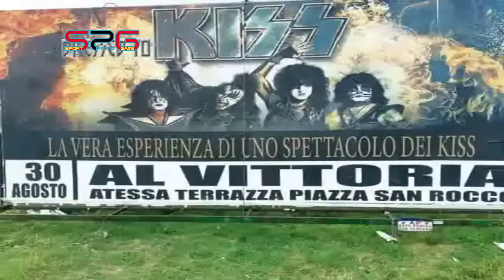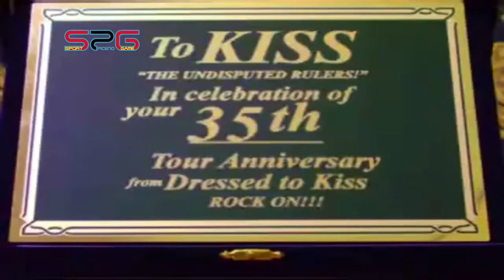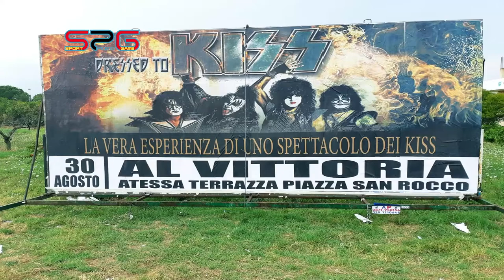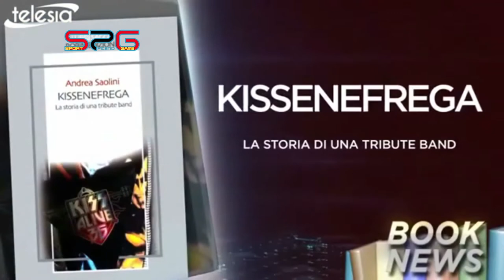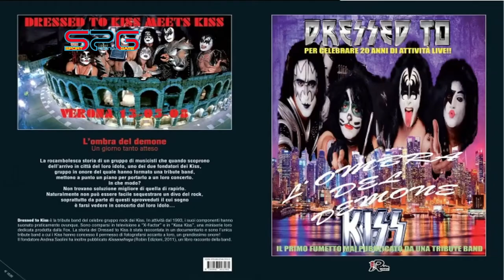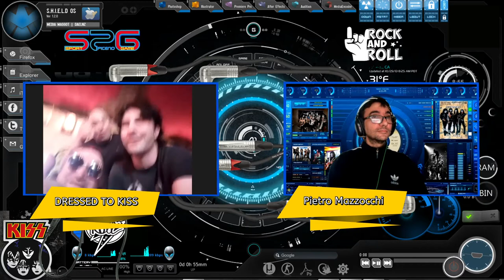intervista DRESSED TO KISS Dressed tribute band dei KISS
DRESSED TO KISS,
,Roma, RM
,ROCK AMERICANO
I Dressed to Kiss sono l'unica tribute band a cui i KISS hanno concesso il permesso di fotografarsi assieme a loro, durante un evento chiamato i "DRESSED TO KISS INCONTRANO I KISS.Verona 2008", organizzato a Verona il 13 maggio 2008, da cui e' stato tratto anche un documentario,.
Documentario DRESSED TO KISS MEETS KISS Verona 2008

Kissenefrega. La storia di una tribute band - Andrea Saolini - Libro - Robin - I libri saggi | IBS
Kissenefrega. La storia di una tribute band è un libro di Andrea Saolini pubblicato da Robin nella collana I libri saggi: acquista su IBS a 12.35€!

Robin Edizioni - L’ombra del demone - Collana: Libri da scoprire
Il sito della casa editrice Robin Edizioni - Biblioteca del Vascello, con il suo vasto catalogo online